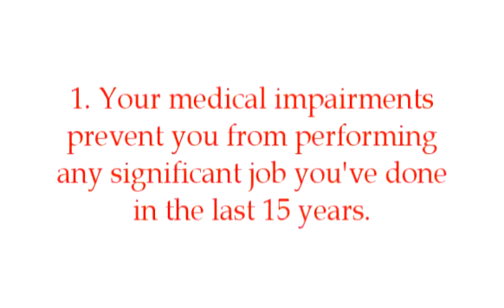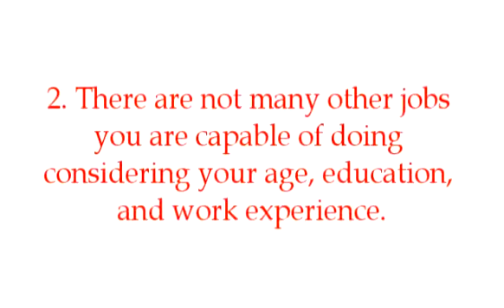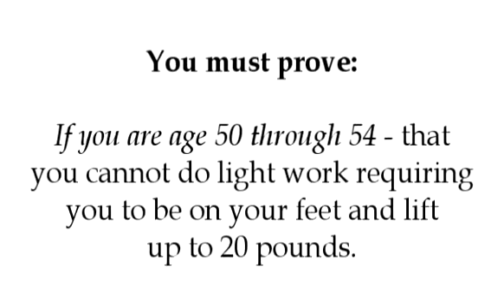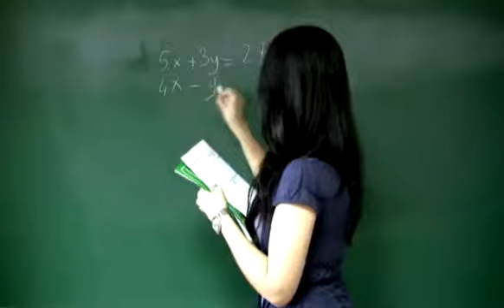First Steps for Disability - How the Judge Determines Disability